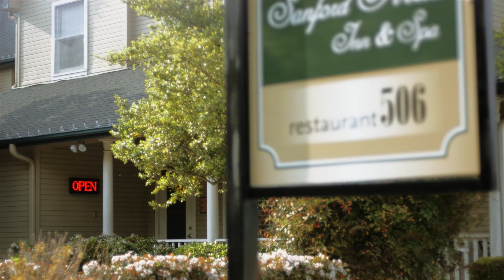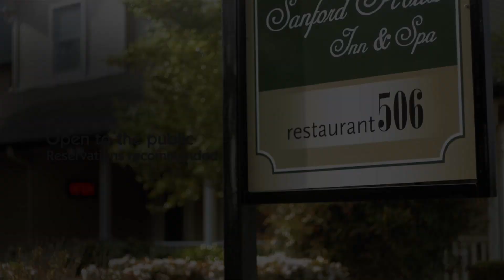Arlington fine dining in restaurant506 at The Sanford House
Located in the Manor House of The Sanford House, restaurant506 presents contemporary dining fare in an exquisite atmosphere to the Arlington Texas community. The restaurant is open to the public on Thursday, Friday, and Saturday evenings for dinner from 6 until 9 pm. Lunch is served Wednesday through Saturday from 11 am -- 2 pm. Sunday Brunch is available from 11 am -- 2 pm every Sunday. Reservations are recommended.

506 N Center St.